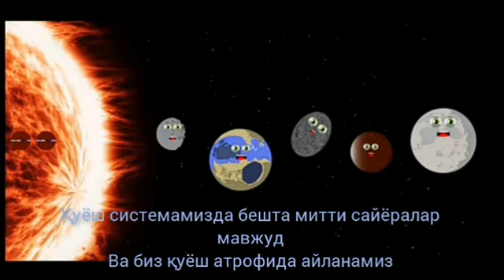#108 Solar System Dwarf Planet Song in Uzbek(Cyrillic)/Қуёш Тизим Митти Сайёра Қўшиқ